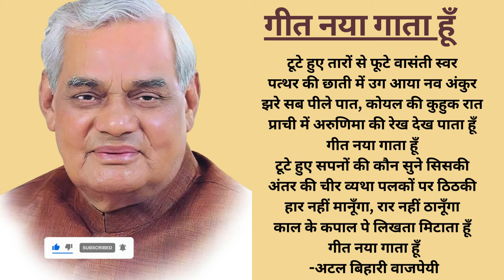गीत नया गाता हूँ-कविता || अटल विहारी वाजपेयी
अटल बिहारी वाजपेयी जी की कविता-गीत नया गाता हूँ! देखिए, सुनिए और इन अद्वितीय कविताओं का आनंद लीजिए।

अटल बिहारी वाजपेयी कविता, वाजपेयी जी के गीत, हिंदी कविता, भारतीय संस्कृति, राष्ट्रीय कवि, भारतीय शायरी, Atal Bihari Vajpayee poems, Hindi poetry, Indian culture